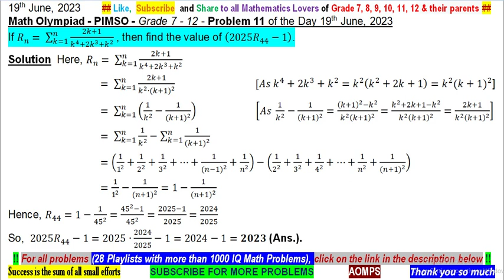If R_n= ∑_(k=1)^n▒(2k+1)/(k^4+2k^3+k^2 ) , find the value of (2025R_44-1).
If R_n= ∑_(k=1)^n▒(2k+1)/(k^4+2k^3+k^2 ) , then find the value of (2025R_44-1).
Philippine International Math and Science Olympics Sample Question and solution

POSTED PROBLEMS BASED ON THE FOLLOWING  SUBTOPICS ::
Algebra
  Quadratic Equations
  Transformed Equations
  Sequences and Series
  Simultaneous Equations
  Polynomials
  Roots of Polynomial
  Functions
  Functional Equations

Number Theory
 Divisibility
 Euler's Totient Function
 Wilson Theorem
 Fermat's Little Theorem
 Diophantine Equations

Geometry
   Angle Chasing
   Trigonometry
   Concyclic points

Combinatorics
   Permutations
   Combinations
   Recurrence Relations
   Probability
   Inclusion - Exclusion Principle
   Pigeon Hole Principle

Problems useful for::
  Competitive Exams
  Competitive Exam
  Preparation for Math Olympiad
  To Solve Olympiad Question
  To Solve International Math Olympiad questions
   Math Olympiad Training
  Olympiad Mathematics
  Olympiad Question
   International Math Olympiad questions and solutions
   Math Olympics
   Olympiad exam
   Olympics Math
  Olympics Mathematics
  College Entrance Exam
  College Entrance Question